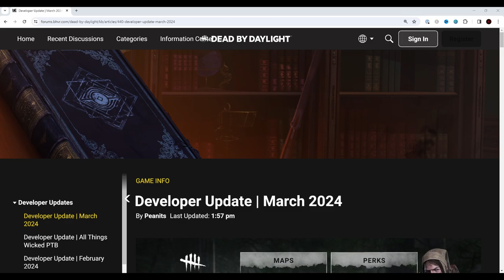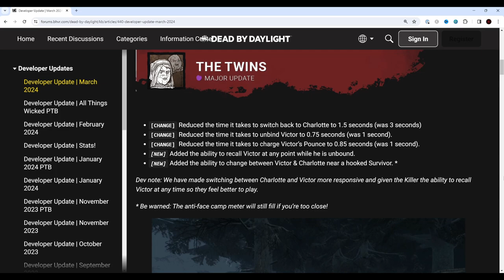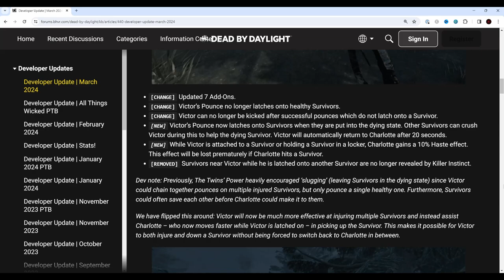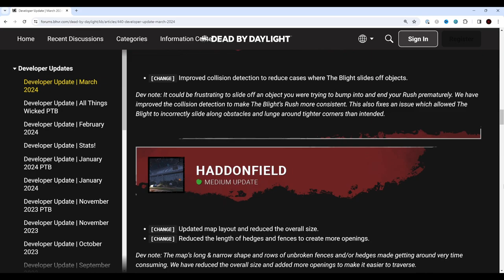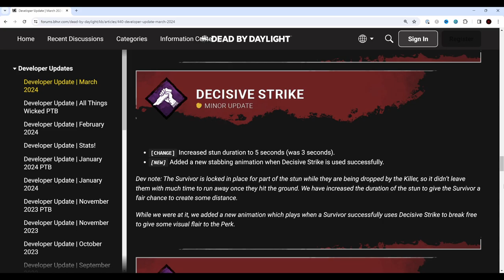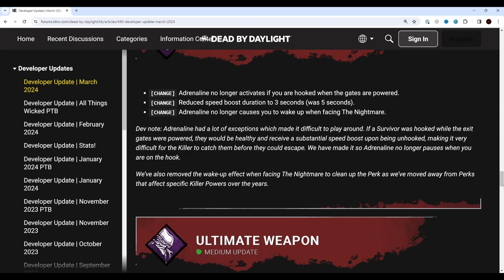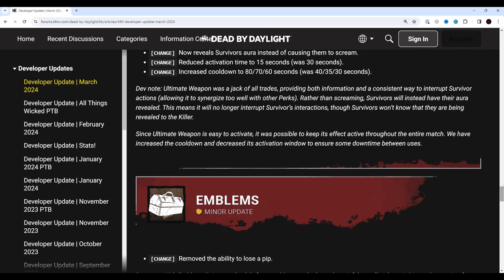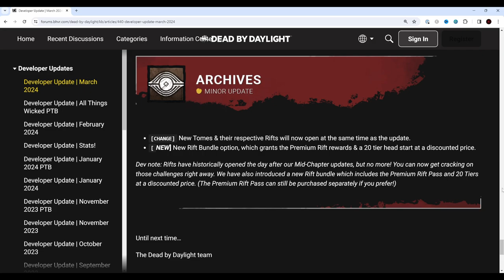Dead by Daylight Developer Update March 2024 - Full PTB Patch Notes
Major changes coming in the next DBD PTB with a complete rework of Twins Charlotte and Victor, changes to the Haddonfield map, Ultimate Weapon, Adrenaline and Decisive Strike!

As well as a complete overhaul of the Store interface, new bundles and Premium Rift Tier skips.